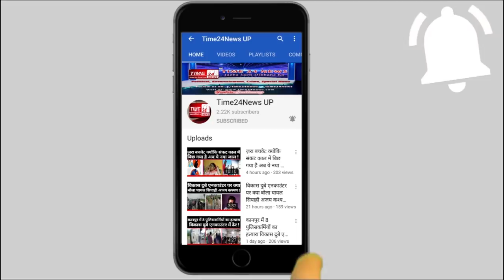देर रात लूटेरों पर कहर बनकर टूटी खुर्जा और ककोड पुलिस !